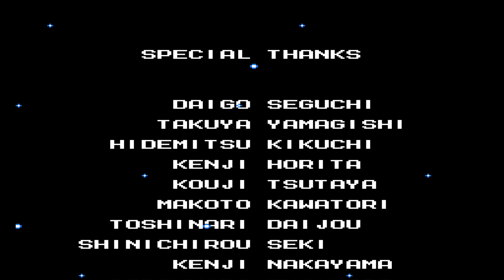Mega man 4 episode finale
Oh, hey, and would you look at that: we have a facebook page, too! You can check it out and like us here: